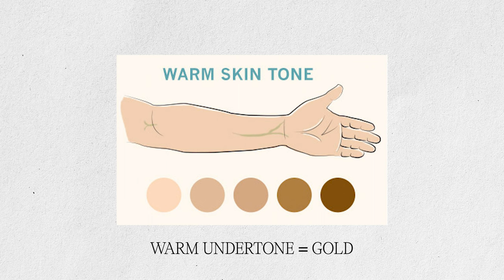How To Be More Attractive To Women Than Other Guys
Yoo my Stylish brothers! In this video I talk about how you can stand out from all your friends and other guys and be a more attractive man! In this video I give 7 ways you can be more attractive than other guys! Make sure to pick up my summer style guide!